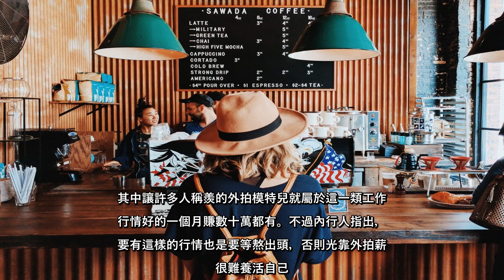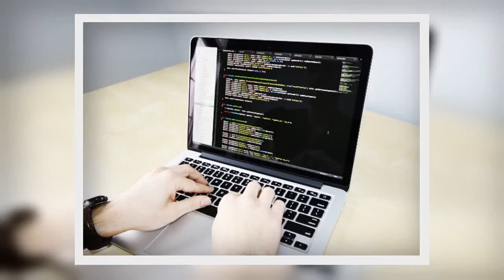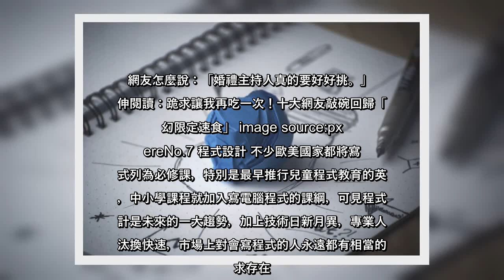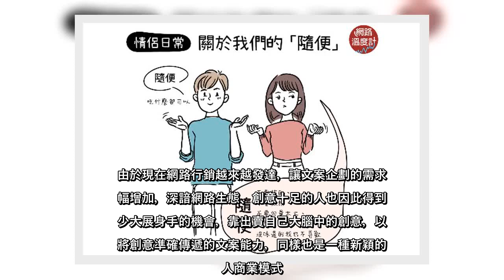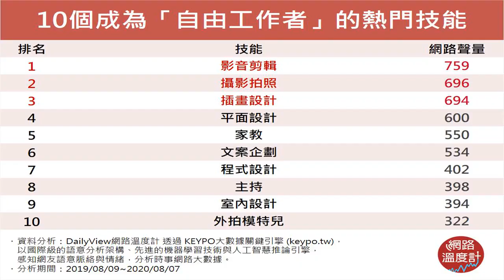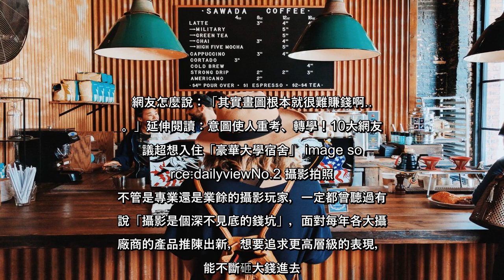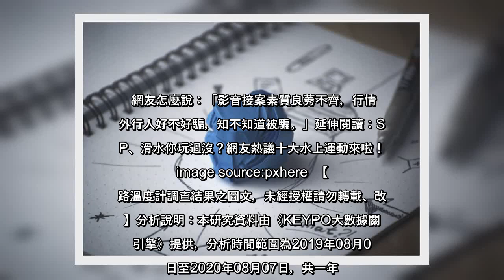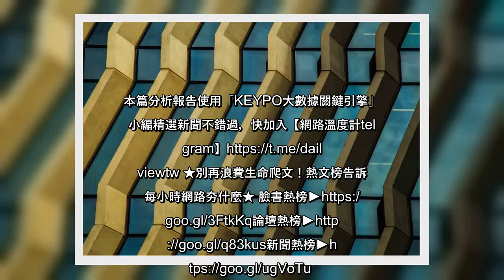✅ 隨著網路讓資訊流通加快，賺錢的方式也越來越多元，除了受雇領薪水之外，擁有一技之長，往往也能替自己帶來額外收入，最常見的就是尋找與自己專長相符，論件計酬的外包案件，能力夠強，做出自己的名聲後，想要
✅  隨著網路讓資訊流通加快，賺錢的方式也越來越多元，除了受雇領薪水之外，擁有一技之長，往往也能替自己帶來額外收入，最常見的就是尋找與自己專長相符，論件計酬的外包案件，能力夠強，做出自己的名聲後，想要就此成為一位Freelancer享受自由的生活也不是夢！